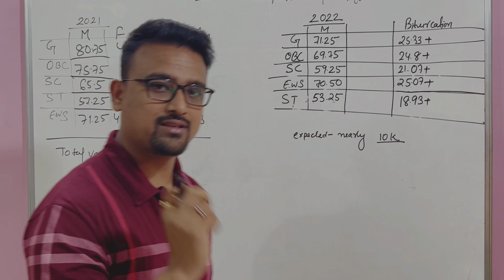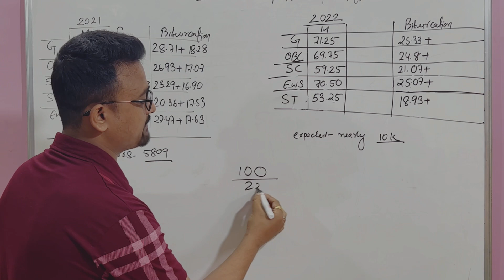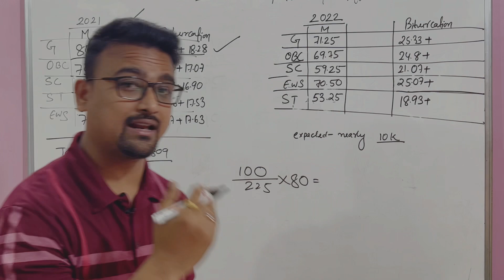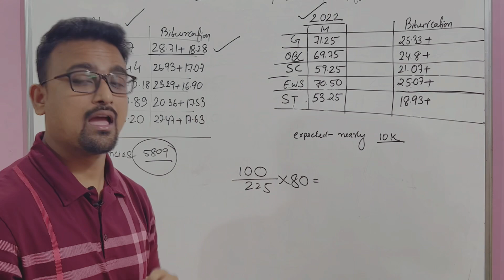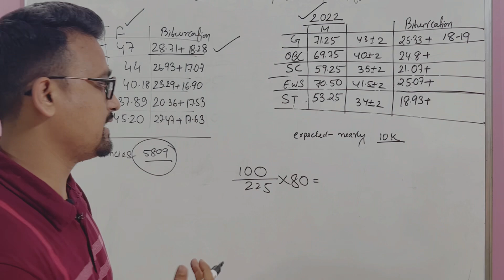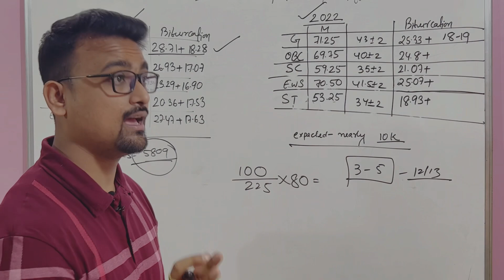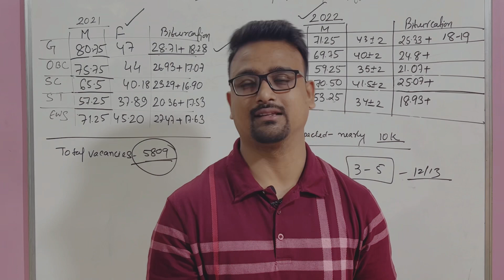IBPS PO 2022 Final expected cutoff